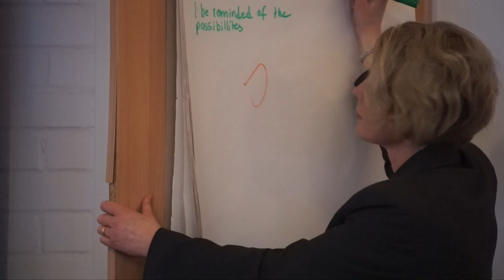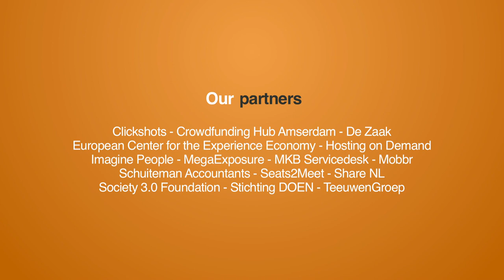Nytänk, the local youth project New Thinking - interview with Sofie Skalstad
At the Crowdsourcing Summit Arctic Circle I talked to Sofie Skalstad about Nytänk, the local youth project New Thinking.